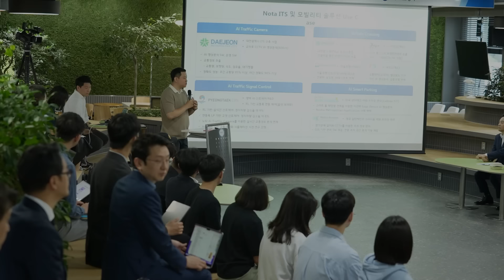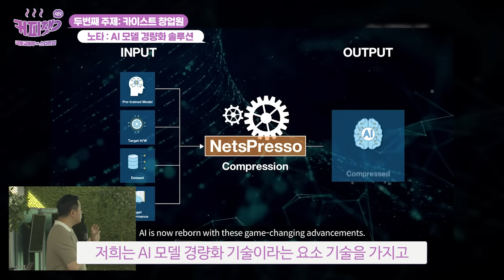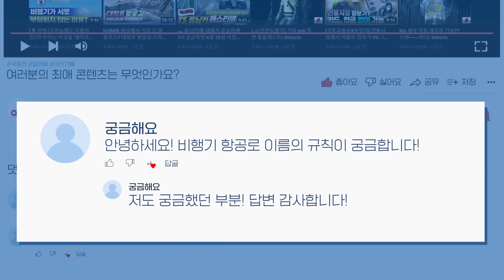고성능 AI 솔루션으로 빠르고 정확한 데이터가 일상에 더욱 가까워지는 인공지능의 보편화 우리의 미래는?_커피챗 시즌2 | 카이스트 창업원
🧑‍💻 국토교통 첨단기술의 보급 가속화·첨단산업 활성화 위해
기업에 대한 정부의 오픈 마인드와 기업 맞춤형 선제적 지원체계 강조

카이스트가 이끈 대한민국의 성장
우리나라의 새로운 성장 동력을 위하여
2014년 부터 본격 스타트업 육성

연평균 200팀 약 60억 지원
학생 · 교원 · 일반인 등 총 235건 창업

혁신의 현장으로 직접 찾아가는 커피챗 시즌2
이번엔 카이스트다!

노타 // AI 모델 경량화 · 최적화를 통한 모빌리티 AI 서비스

** AI 모델을 경량화 시키고 압축해서 훨씬 더 적은 연산을 하고도
그 정도의 성능을 유지할 수 있게 하는 기술을 AI 모델 경량화 기술 이라 함

심투리얼 // 디지털트윈을 통한 가상환경 기반 시물레이션

** 디지털트윈 환경에서 가상 환경을 구축하고
인공지능 학습이  잘 될 수 있는지 분석하고 데이터를 생성하는 알고리즘

00:00) 커피챗 시즌 2 시작
02:37) Q 기술 개발 당시 제도 · 지원의 아쉬운점은?
03:26) Q 모빌리티 특구 도입 시 공공 데이터 제공 범위는?
04:02) Q 대규모 해외 데이터와 비교, 데이터 수집 전략은?
04:32) Q 스마트 물류센터 향후 정책 동향은?
05:23) Q 대학 내 창업 활동 제도적 지원은?

혁신의 속도와 발 맞추기 위하여 스타트업과 함께 고민하고 함께 걷겠습니다.